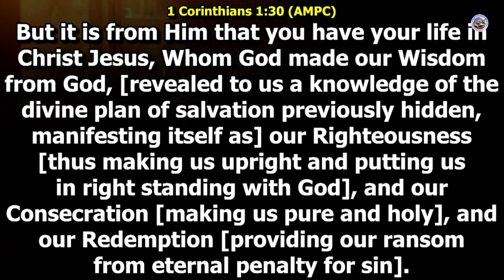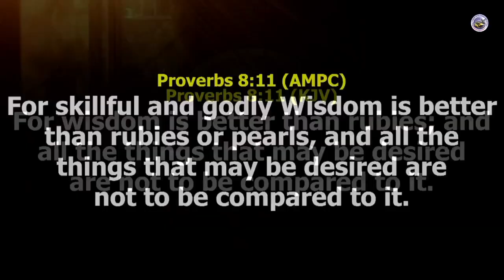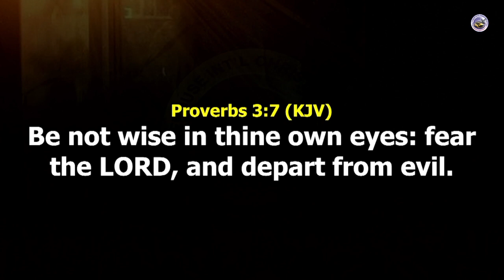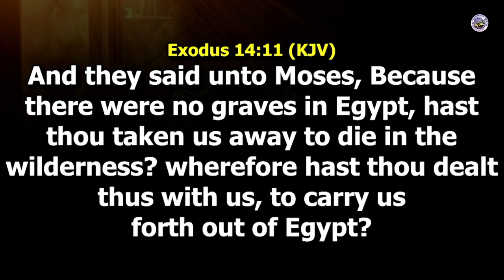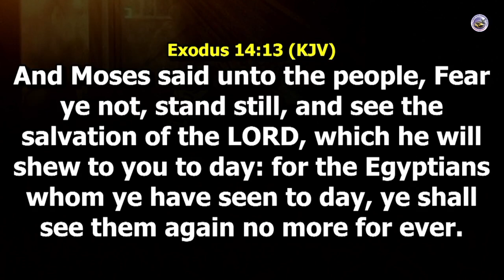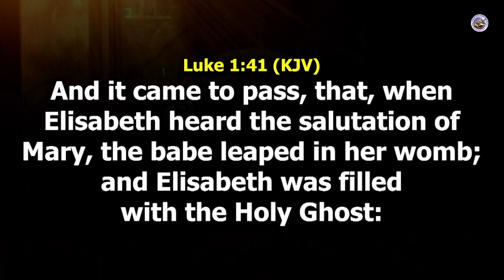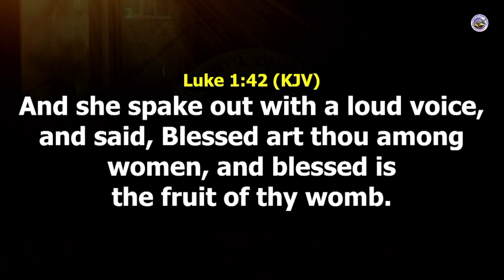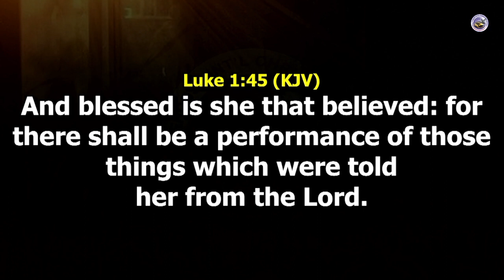DIVINE KEYS TO FORCEFUL ADVANCEMENT PT2 BY PST FEMI OJO